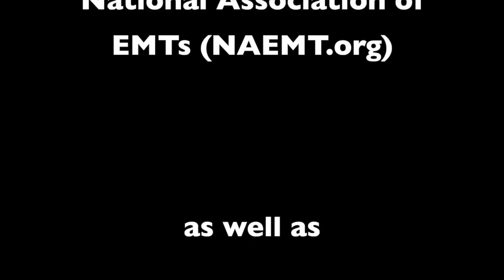NAEMT and E.V.E.N.T. EMS Safety and Close Call Reporting System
MedicCast TV host Jamie Davis, the Podmedic, was joined at EMS World Expo by National Association of EMTs (NAEMT.org) President-Elect Don Lundy and CLIR-EMS (CLIREMS.org) President Gary Wingrove to talk about EMS safety and reporting. The EMS Voluntary Event Notification Tool (E.V.E.N.T.) is a tool designed to improve the safety, quality and consistent delivery of Emergency Medical Services (EMS). It collects data submitted anonymously by EMS practitioners.

Find more video segments like this from EMS World Expo at MedicCast.tv.